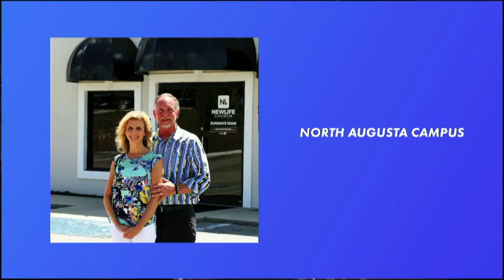Blessed To Be A Blessing | Pastor Bryan Matthews | New Life Church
Be sure to check out Pastor Bryan Matthews new book:

HAVING DONE ALL, STAND

If you would like to learn more about the Holy Spirit, be sure to check out Pastor Rhonda Matthews new book:

THE PERSON OF THE HOLY SPIRIT